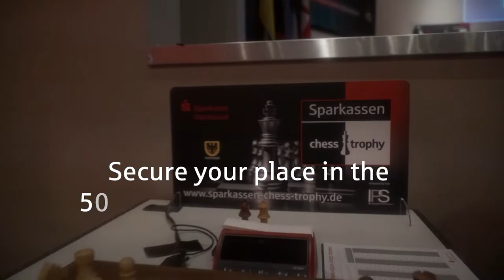50th International Dortmund Chess Days Trailer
From 24.6. to 2.7.2023, the 50th anniversary of the International Dortmund Chess Days will take place as the Sparkassen Chess Trophy in the Goldsaal of the Westfalenhallen Dortmund.
The world champions Vladimir Kramnik and Ruslan Ponomariov will be taking part.
Many other stars enter in the A-Open, such as Gata Kamsky or European Champion Matthias Blübaum.

Your chance to take part and experience some of the best chess players in the world up close!